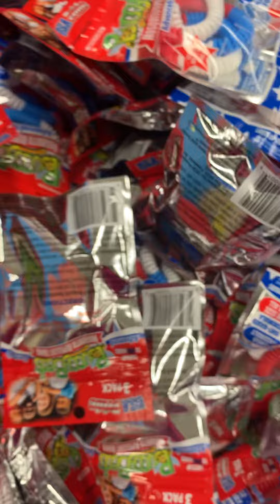ASMR in Meijer